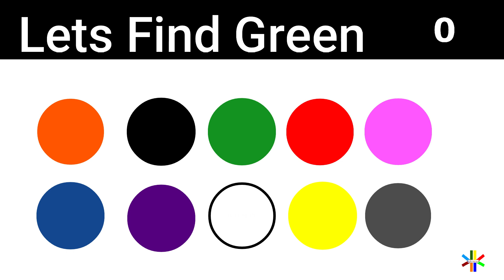Lets Find Color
In this video, we are gonna teach your kids about